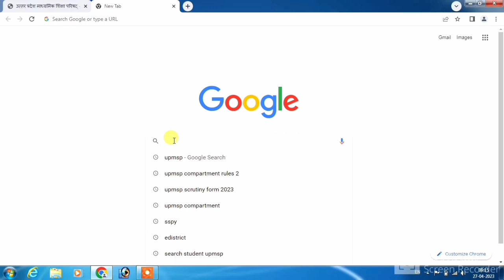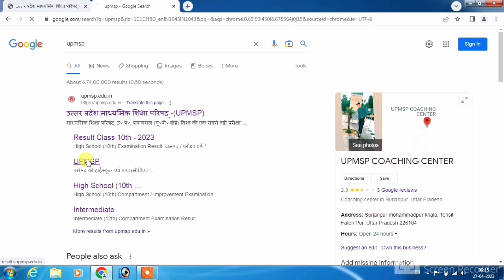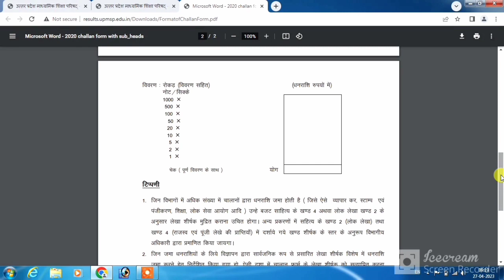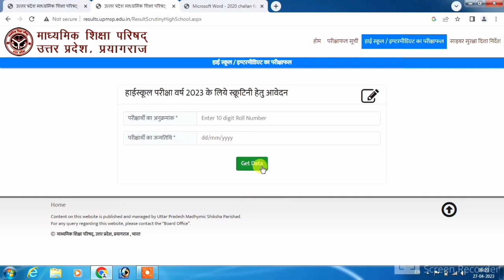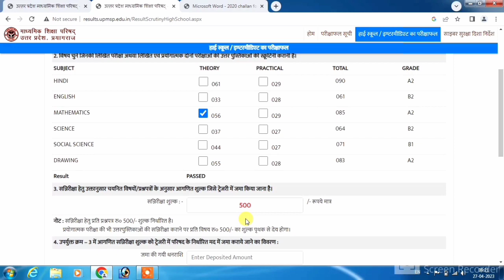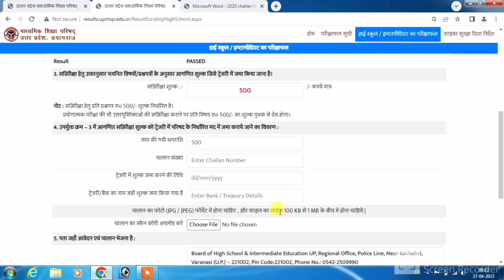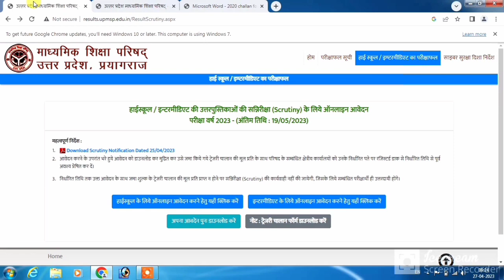up board scrutiny form kaise bhare | compartment form online | scrutiny form kaise bhare 2023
your queries-